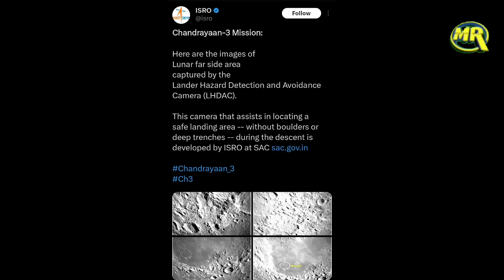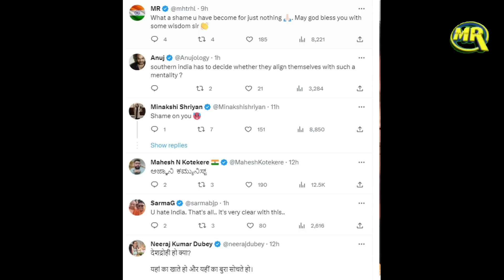Actor Prakash Raj Mocks Godi Media on Chandrayaan 3 Mission |प्रकाश राज ने चंद्रयान 3 का उड़ाया मज़ाक?